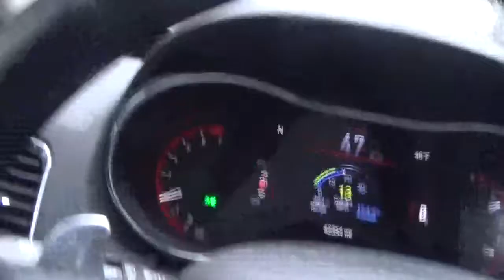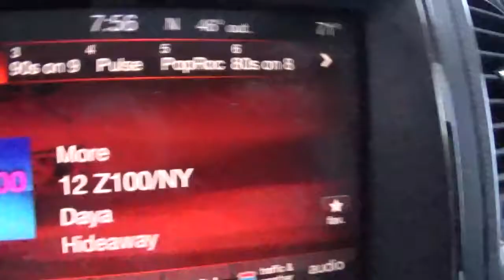i am done with the route tuesday